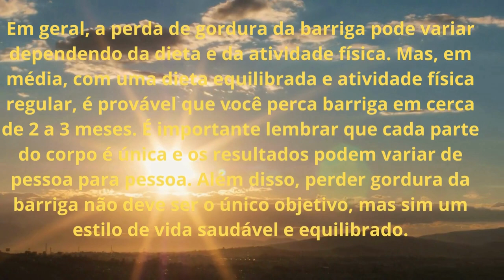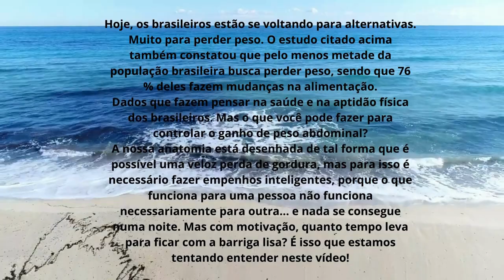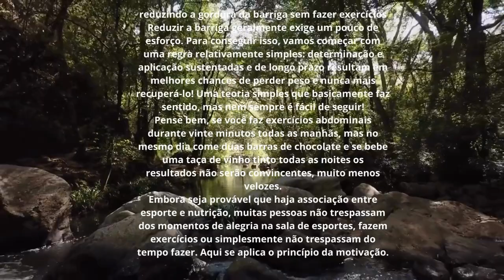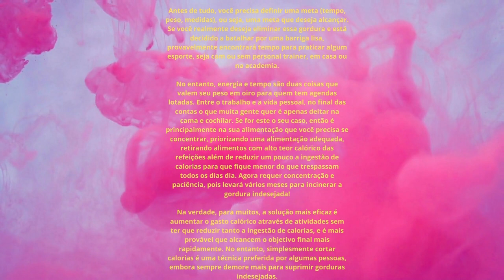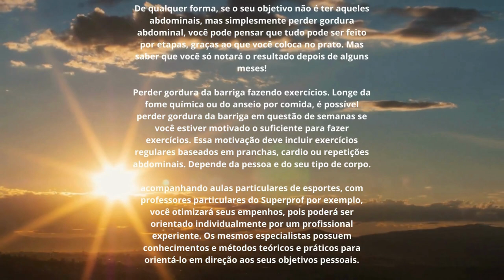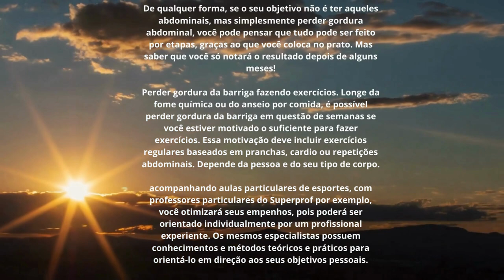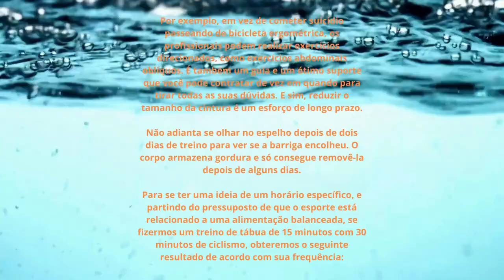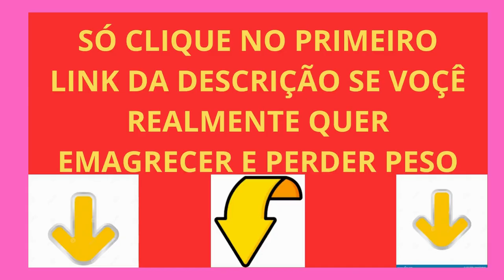É possível perder gordura abdominal rápidamente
SÓ CLIQUE NO LINK QUEM QUER EMAGRECER!!

Neste vídeo, exploramos a pergunta que muitos de nós fazemos: é realmente possível perder gordura abdominal rapidamente? Se você está em busca daquele abdômen definido ou deseja perder alguns centímetros da cintura, este vídeo é para você. Vamos abordar dicas práticas, exercícios eficazes e informações sobre como alcançar seus objetivos de maneira saudável e realista.

Descubra estratégias de emagrecimento, dicas de alimentação equilibrada e exercícios específicos que podem ajudar a queimar a gordura abdominal. Além disso, compartilhei minha experiência pessoal e as mitos comuns que envolvem a perda de gordura nessa área.

Se você está comprometido em transformar seu estilo de vida, atingir metas de bem-estar e ter um abdômen mais definido, este vídeo é um guia útil para você começar.

Lembre-se de que uma jornada de perda de gordura é pessoal, e é importante adotar abordagens realistas e saudáveis. Consulte um profissional de saúde ou um treinador antes de iniciar qualquer programa de emagrecimento.

pesquisas relacionadas :
Perder-Gordura-Abdominal, Emagrecimento, Dicas-Para-Emagrecer, Exercicios-Para-Abdomen, Dieta-Saudavel,
Gordura-Abdominal, Perda-De-Peso, Treino-Fitness, Estilo-De-Vida-Saudvel, Queimar-Gordura, Definir-Abdomen,
Alimentaçao-Saudavel, Fitness-Em-Casa, Gordura Corporal, Treino-Em-Casa, Barriga-Chapada,Metas-De-Emagrecimento,
Saúde-E-Forma, Alimentaçao-Balanceada, Exercicios-Para-Emagrecer, Plano-De-Emagrecimento, Queimar-Calorias,
Abdomen-Sarado, Perder-Peso-Rapidamente, Vida-Saudavel, Mudança-De-Habitos, Desafio-De-Emagrecimento,
Perder-Barriga, BemEstar, Motivaçao-Para-Emagrecer,